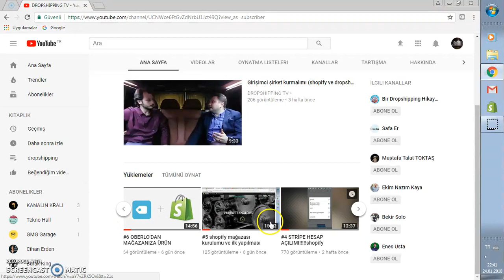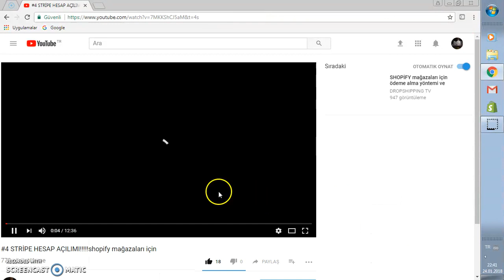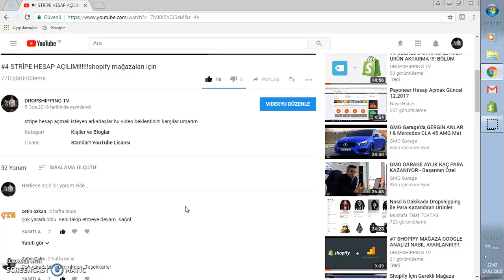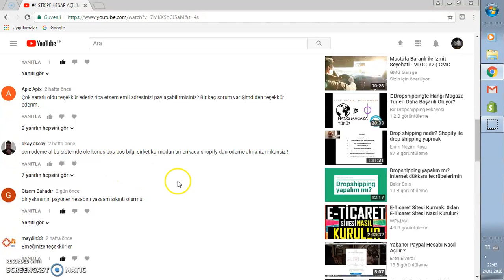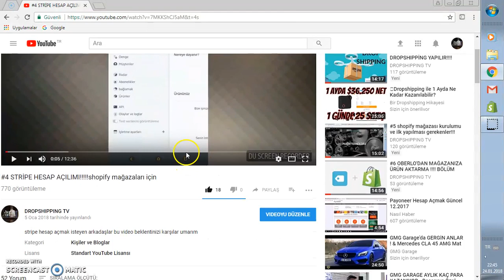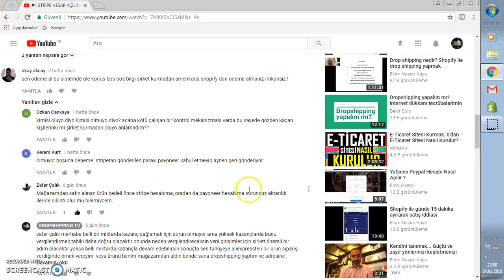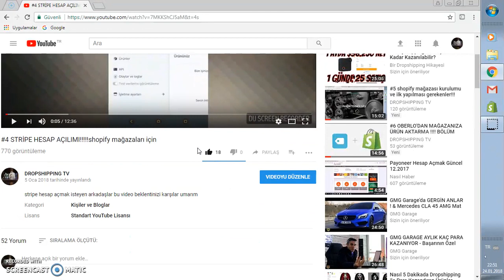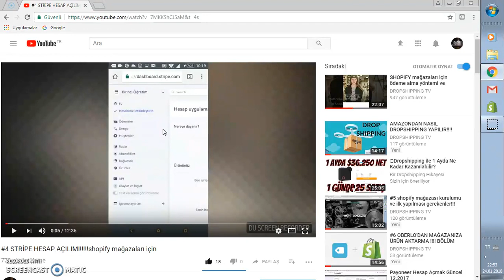AKLINIZA TAKILAN SORULARA CEVAP!!!!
İstediğiniz mağaza içerik konularından ONLİNE  ÜCRETSİZ destek alın GÜNCELLEME TARİHİ :06,05,2020
İstediğiniz mağaza içerik konularından ONLİNE  ÜCRETSİZ destek alın GÜNCELLEME TARİHİ :27,12,2019